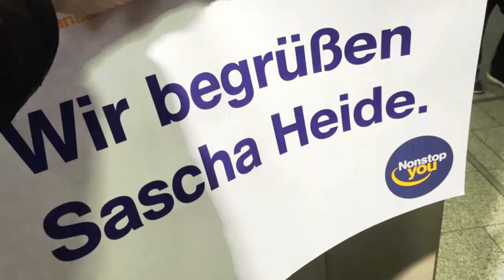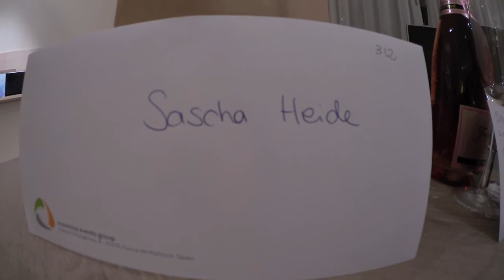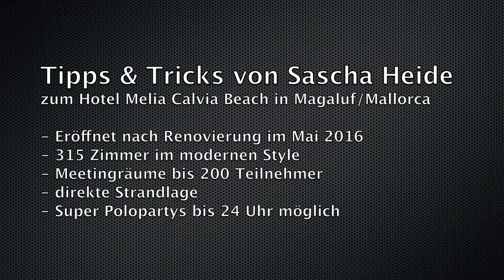Champagnerbad um Mitternacht im neuen Design-Hotel auf Mallorca!? (Incentives & Events)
Hotels gehen zunehmend neue Wege - vor allem im Design. Oft sehe ich frisch renovierte oder neu erbaute Hotels, die dann besonders innovativ sein wollen. Manchmal leider Design vor Funktion. Ein schönes, gelungenes Beispiel habe ich mit dem Melia Calvia Beach auf Mallorca für dich. 1971 erbaut und am 07. Mai 2016 nach aufwendiger Renovierung neue eröffnet. Schau dir an, was dich dort erwartet.

Ich finde es sehr gut!

Sascha Heide ist Experte für Firmen-Events.